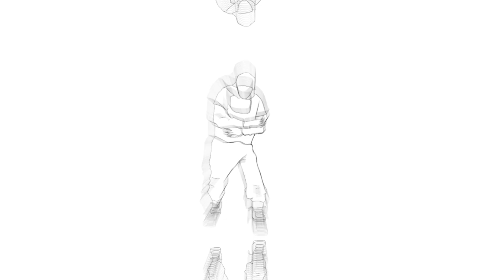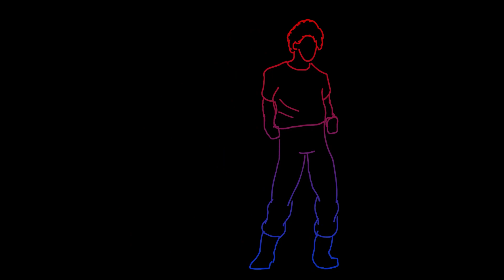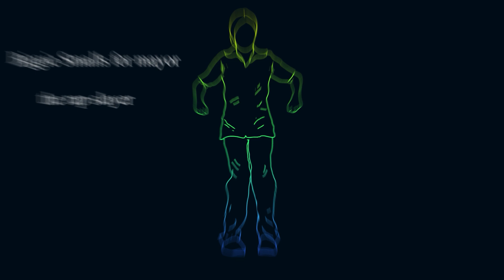Proyectos de animación con la técnica rotoscopia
Esto es lo que obtienes cuando el talento, creatividad, un buen clip de baile y música se combinan, en esta ocasión presentamos en este reel, proyectos de la asignatura Animación 2D, de la carrera de Diseño Digital Área Animación de la Universidad Tecnológica Metropolitana en la ciudad de Mérida, Yucatán, México.

En este proyecto presentamos trabajos de los alumnos:
BAAS COBA ANGEL ESTEBAN
CATZIM PALOMO JOSE ADRIAN
CHALE PEREZ SEIDY GUADALUPE
DZUL LUGO MARIA JHOSELYN
MARTÍN IBARRA LAURA  ALINA
MARTIN UC CARLA FERNANDA
MENA CASTRO FRANCISCO JESUS
ORDOÑEZ SANCHEZ CRISTHAL ANAY
PASOS VEGA GABRIELA NOEMY
PEÑA VEGA PAUL RICARDO
POOT CETZ DIANA MICEYLI
SOLIS ASCENCIO ANGEL ARLETH
SOSA PACHECO DANIEL ISAIS
VALENCIA HERRERA PAOLA ANABEL
ALVAREZ TZUC ALLISSON IVETTE
BRICEÑO CANCHE NATALY MONSERRAT
CANTO OSORIO SAMANTHA ISABELLA
CONTRERAS CETINA MELANY ABIGAIL
GONZALEZ CORONADO LEILANI GUADALUPE
HERNANDEZ ROSADO ALEXA ANDREA
LOPEZ ORTEGON ALEJANDRO EMANUEL
MOO OSORIO ELIAS DE JESUS
ORTIZ GARCÍA VÍCTOR MANUEL
PAUL CANO NARAHI SHADEN
PECH TZIU IVAN DE JESUS
RAMIREZ DOMINGUEZ PATRICIA
TINAJERO VAZQUEZ REYNA IRASI
UCAN DZUL BRANDON GASPAR
VELASCO SONDA JAQUELINE MADAI